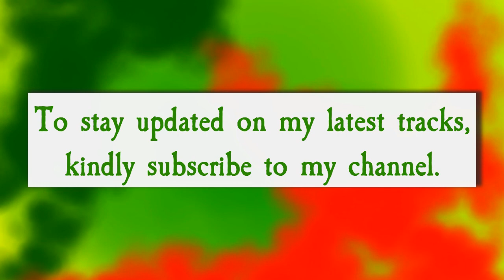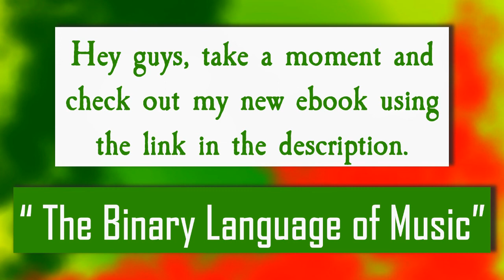Reggae Backing Track in B minor - 182 BPM